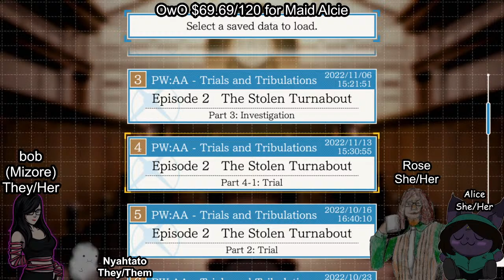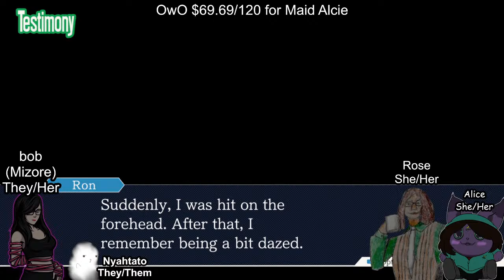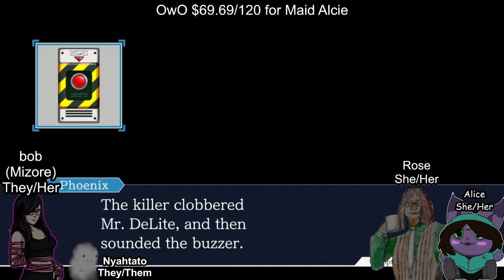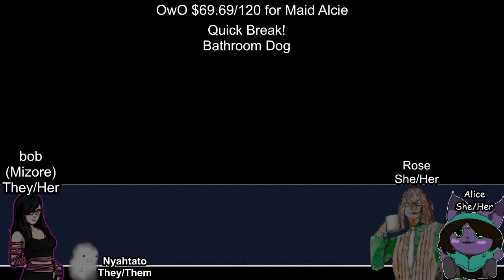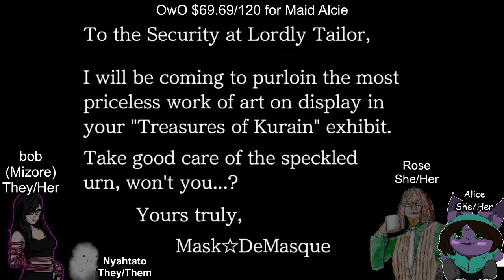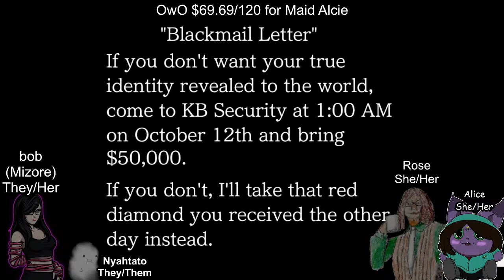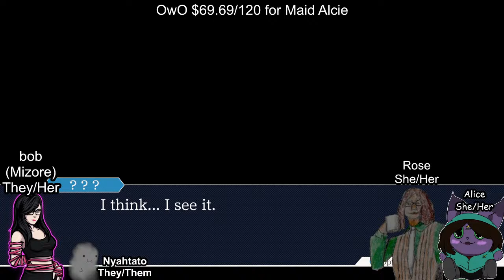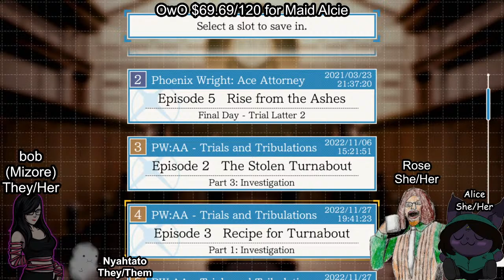~Phoenix Wright Trials and Tribulations~ Chapter 2 BUT NOW WITH TRIAL!!!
The part of chapter 2 with a murder lmao

Nyah: Ron, Pearl, Gumshoe